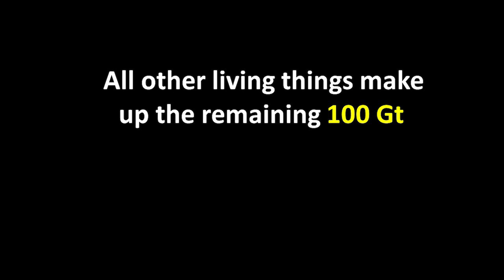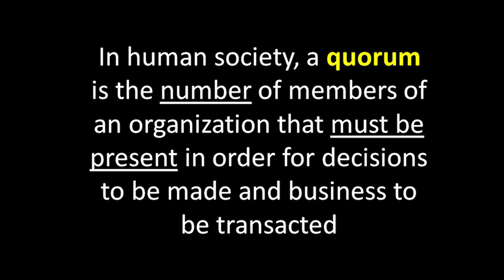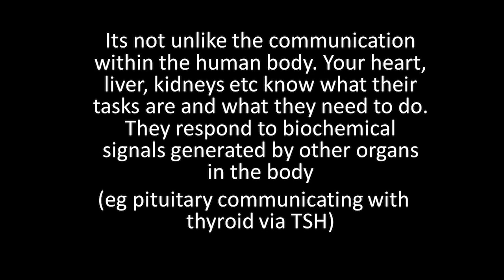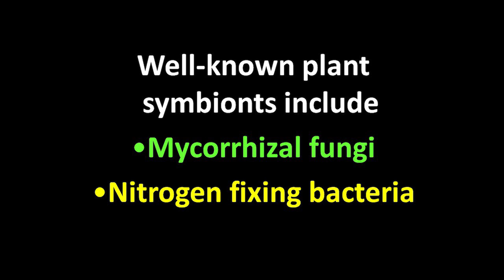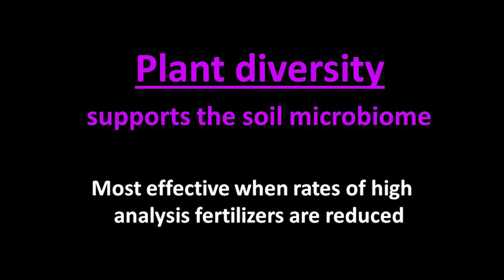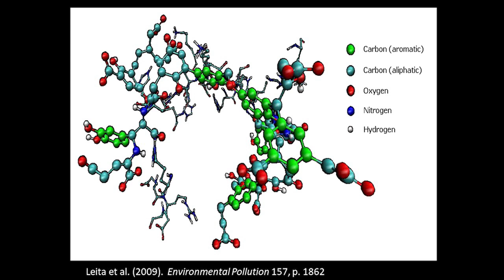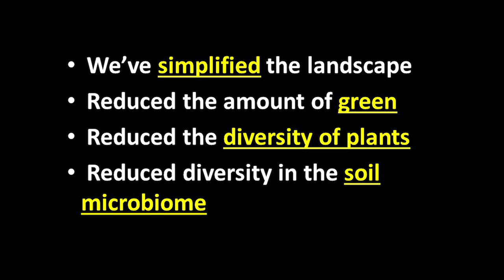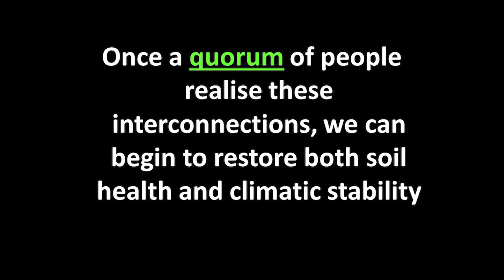2020 Soil Health Conference Keynote Speaker: Dr. Christine Jones, P.H.D. Soil Biochemistry